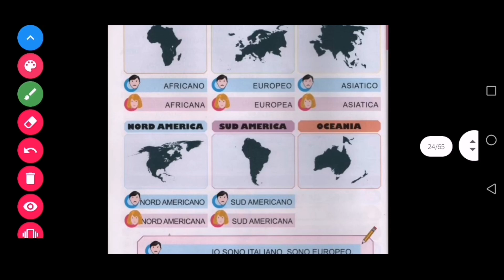Continenti | براعظم | Learn Italian in urdu